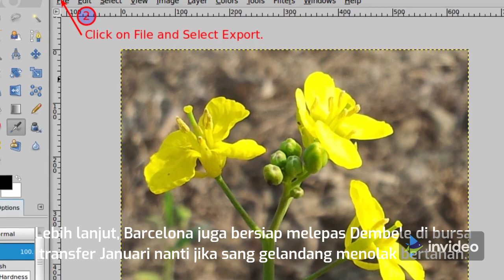Dembele.. Barcelona diincar beberapa klub